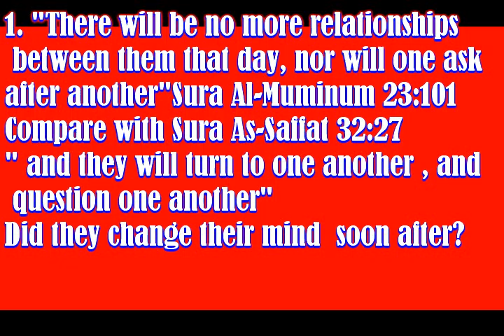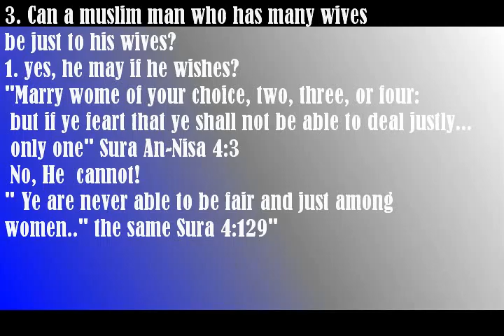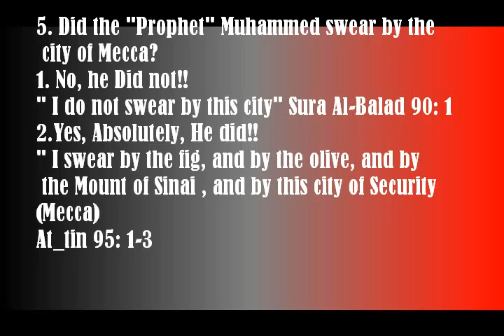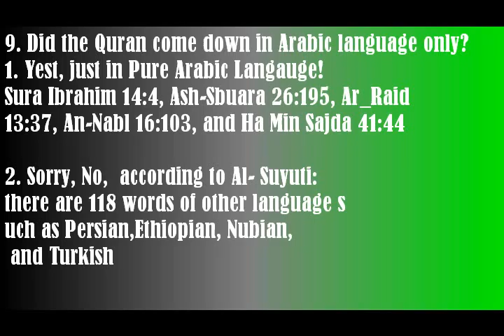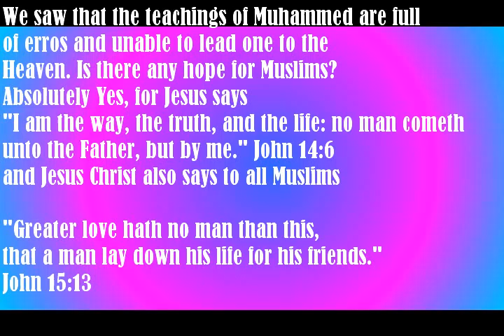Is the Quran the Word of Man or is it the word of God? part 01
The Quran is the purely the word of God. It reflects the selfishness of man and his cruelty. It doesn't reflect the holy atrributes of God. Killing, murdering, raping, looting, beheadings, cutting hands and legs of innocent men, women, and children is acts of demon possessed persons as we saw it Adolf Hitler. Islam follow the same path of distruction and dehumanization.